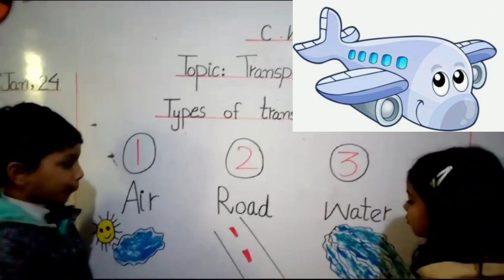types of transport